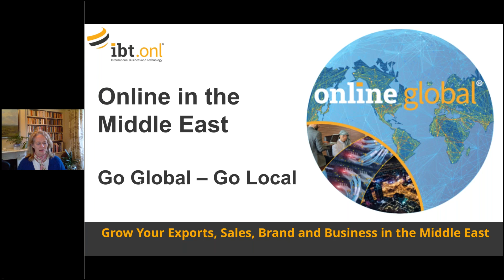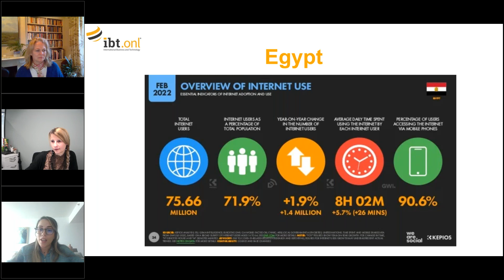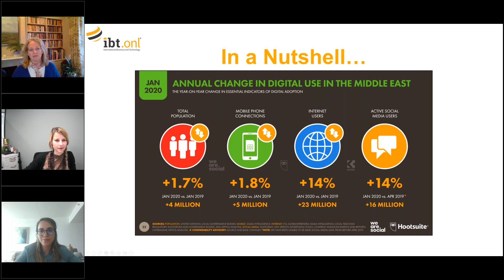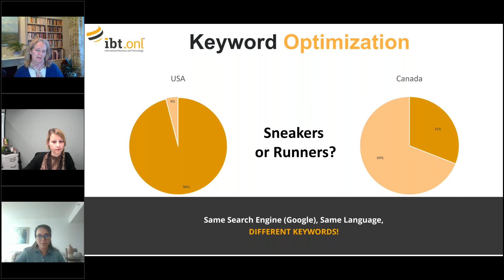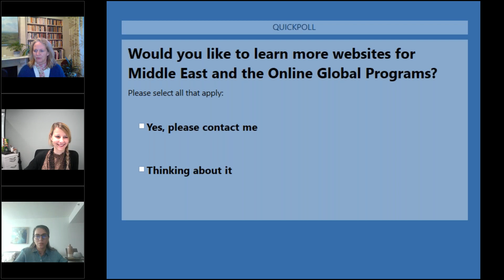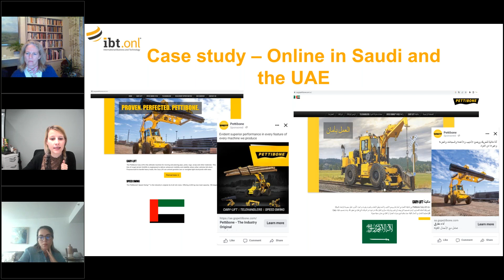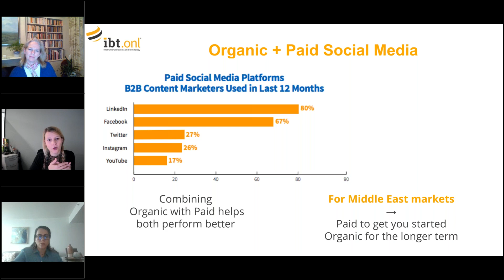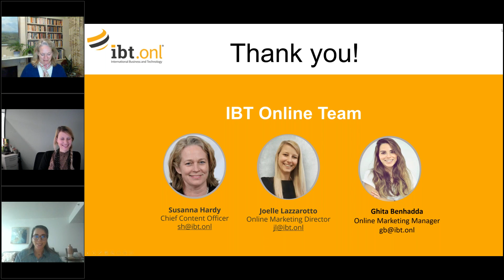Grow Your Exports, Sales, Brands, & Business in the Middle East - Go Online in the Middle East today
- The Online environment of the Middle East. Best practice, optimally localized Arabic and English business development websites.
- Middle East Search Engine and Social Media marketing, sell online and ecommerce and grow your brand online.
- Case studies - how companies are using online marketing tools today. Best practices, take-aways and live Q&A

Insights and opportunities:
Be found, be understood, and be easy to do business with in your target markets globally
Connect with your customers, increase brand awareness
How to help your international distributors and in-market partners
Boost your leads and sales in your target market
Sell online with ecommerce
Case studies - how companies are using online tools today
Online Global Programs and grants - how to apply and how they help